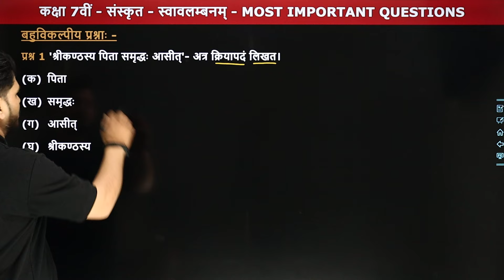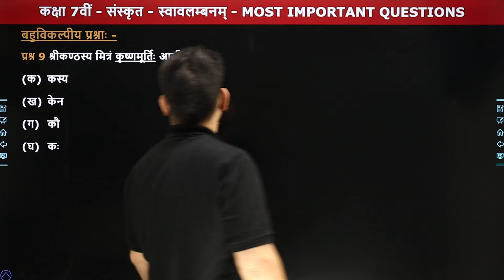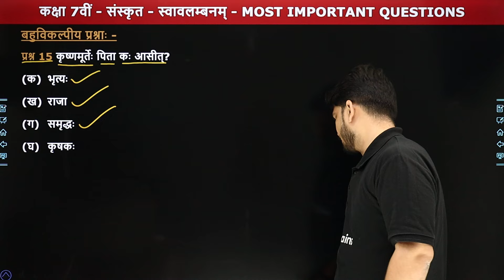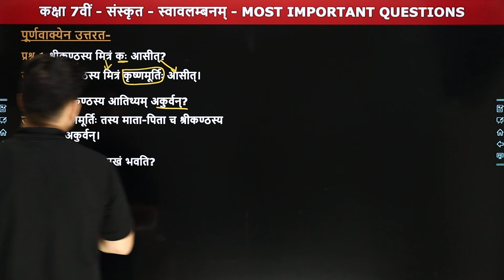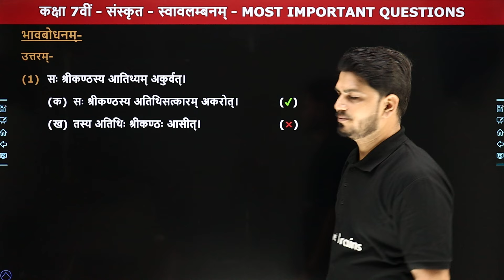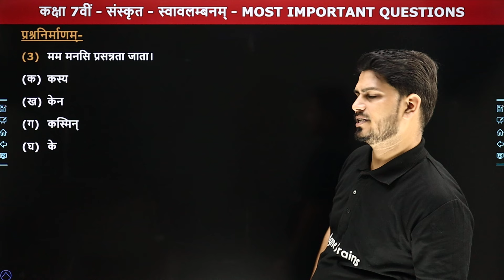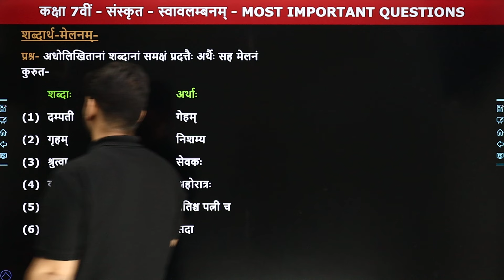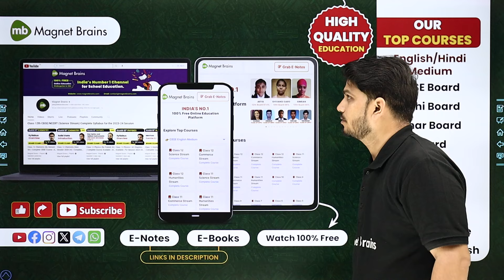Svavlambanam (स्वावलम्बनम्) - Most Important Questions | Class 7 Sanskrit Chapter 3 | State Board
✔️ Class: 7th
✔️ Subject: संस्कृत रुचिरा द्वितीयो भागः (Sanskrit Ruchira Part 2)
✔️ Chapter: स्वावलम्बनम् (Svavlambanam) - Chapter 3
✔️ Topic Name: Most Important Questions / अति महत्वपूर्ण प्रश्न
✔️ Topics Covered In This Video (By Pankaj Sir): इस वीडियो में पंकज सर कक्षा 7वीं संस्कृत (रुचिरा द्वितीयो भागः) के अध्याय "स्वावलम्बनम्" के "Most Important Questions" पढ़ायेंगे। यह वीडियो विद्यार्थियों को इस अध्याय को समझने में बेहतर मदद करेगा एवं  विद्यार्थियों को उनके विषय संस्कृत में बेहतर परिणाम प्राप्त करने में मदद करेगा।
00:00 Chapter Overview : Most Important Questions
02:12 बहुविकल्पीय प्रश्ना: (प्रश्न 1 क्रमांक से 17)
16:29 एकपदेन उत्तरत  (प्रश्न 1 क्रमांक से 4)
18:44 पूर्णवाक्येन उत्तरत  (प्रश्न 1 क्रमांक से 3)
22:02 भावबोधनम् - प्रकारः 'क' रिक्तस्थानपूर्तिद्वारा
23:27 भावबोधनम् - प्रकारः 'ख' विकल्पचयनेन
24:44 प्रकारः 'ग' शुद्धाऽशुद्धमाध्यमेन
26:19 प्रश्ननिर्माणम्
32:26 कथायाः क्रमसंयोजनम्
35:08 कथापूर्तिः
37:34 शब्दानां वाक्येषु प्रयोगः
39:01 शब्दार्थ-मेलनम्
43:29 अतिरिक्तः प्रश्नः
45:03 Website Overview

svavlambanam most important questions
class 7 sanskrit chapter 3 state board
class 7 sanskrit chapter 3 mp board
chapter 3 sanskrit class 7
class 7 sanskrit chapter 3 explanation
कक्षा 7 संस्कृत पाठ 3 हिंदी अनुवाद स्वावलम्बनम्